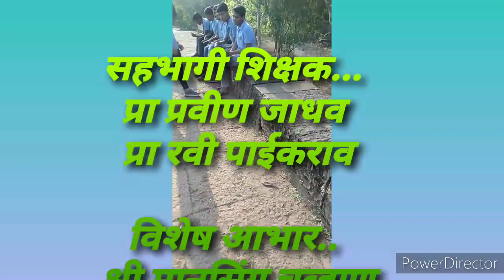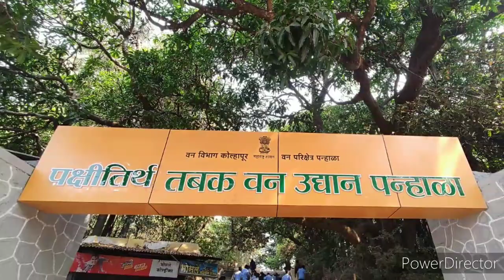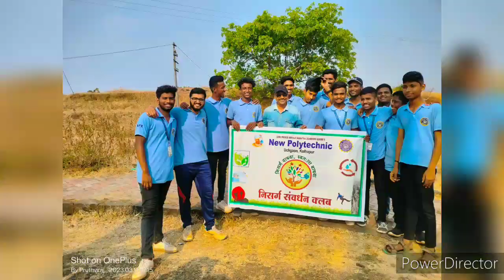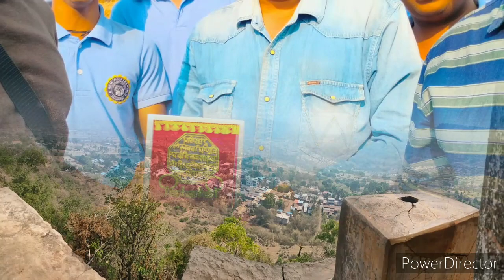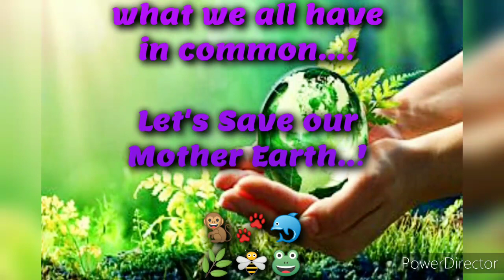Panhala -Environmental Study Tour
Nature Exploration.. Panhala

"Environmental Studies" tour on 11 March, 2023 to Historical place and biodiversity rich Panhala become memorable by New Polytechnic, Kolhapur second year Mechanical and Civil engineering student's active involvement, showing keen interest for knowing environmental as well as historical aspects.

Knowledge, history, culture, nature, trekking, thrill, enjoy, fun ,going wild in nature and more important is student's sensitive mind towards nature and history are the reasons results in such a wonderful, unforgettable, joyful, knowledgeable study tour.